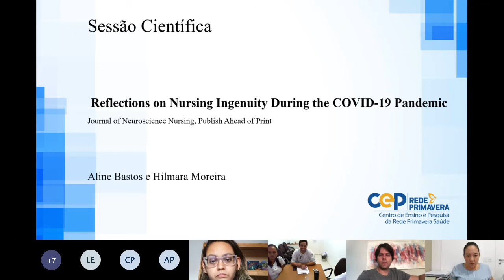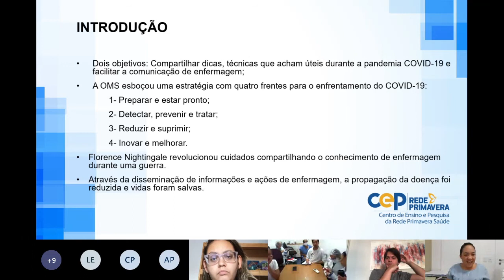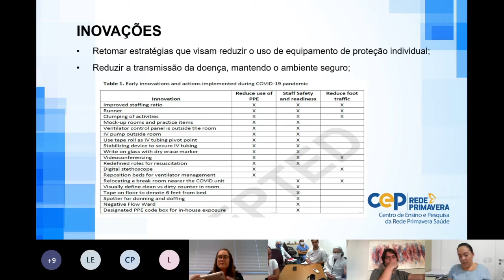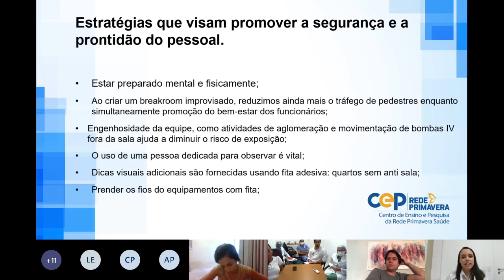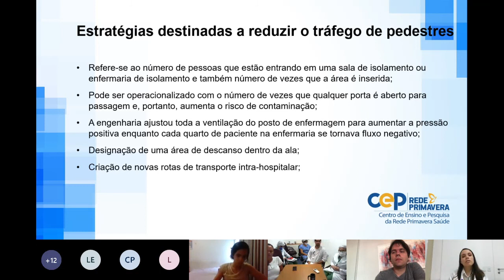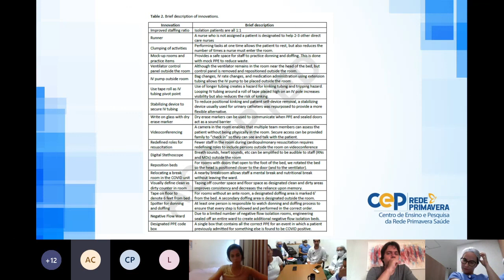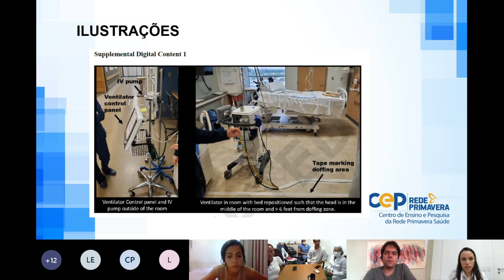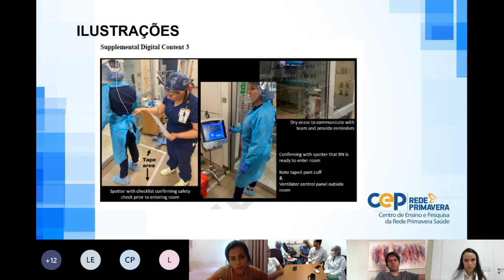Inovações em Enfermagem na pandemia por COVID-19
Apresentação artigo: Reflections on Nursing Ingenuity During the COVID-19 Pandemic
Enf. Hilmara Moreira - Gerente de Apoio Assistencial do Hospital Primavera
Enf. Aline Bastos - Gerente de Enfermagem do Hospital Primavera